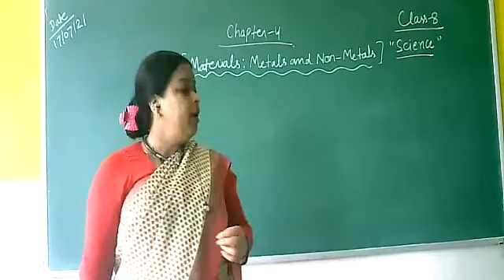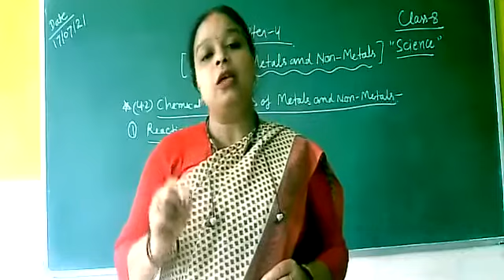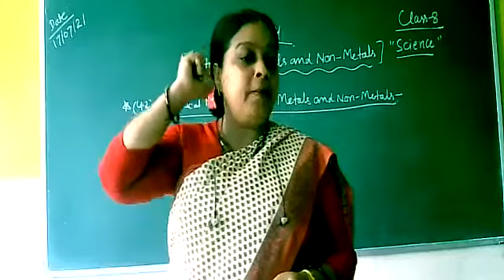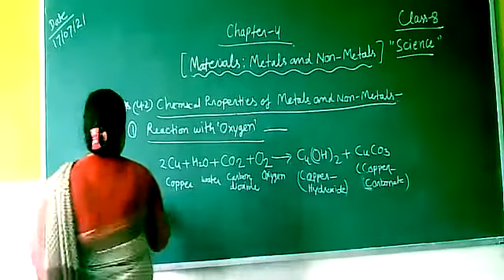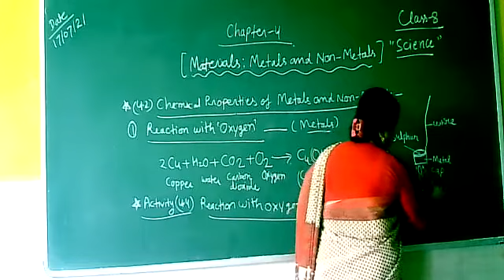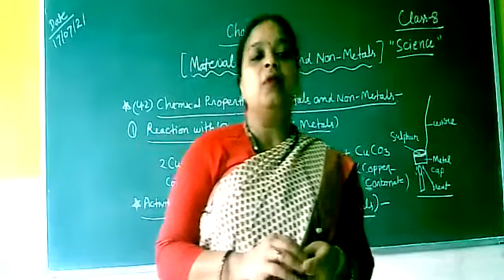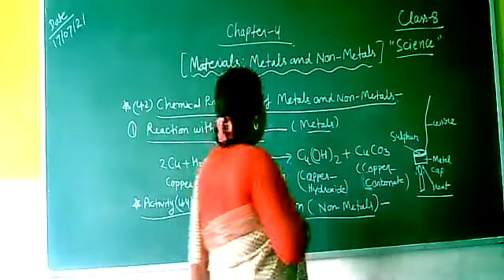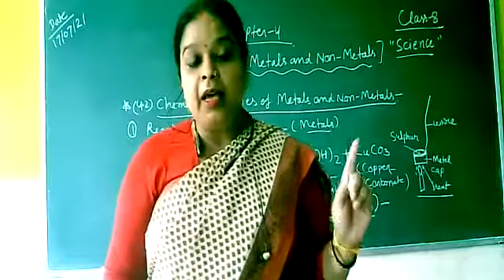Class-8/Science/Chapter-4/Materials: Metals and Non-Metals (Part-2)